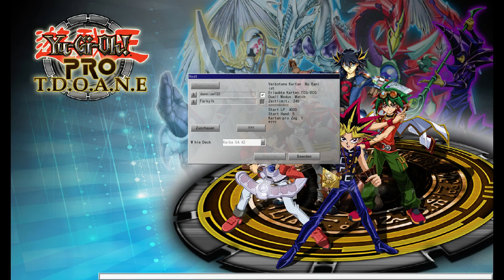Kaiba vs Zigfried | Let's Play Yu-Gi-Oh Pro #71 [The Dawn of a New Era] 4000LP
Ich: 1b0c5fb8
Mein Cousin: 386c7b96
Zweitaccount: 18411889